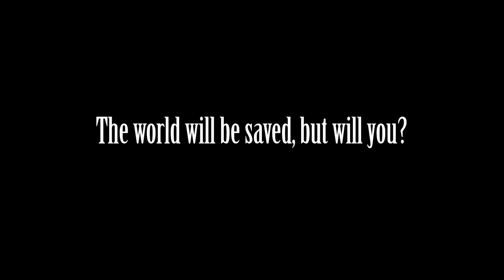FINAL FANTASY VII REBIRTH Final Trailer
If you are eager to dive fully into the FINAL FANTASY remake trilogy, a Twin Pack that contains both FFVII REBIRTH and FFVII REMAKE INTERGRADE, the expanded and graphically enhanced version of the first game in the series, is now available.